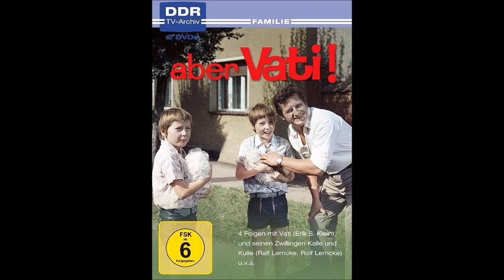"Aber Vati!" (Titelmusik)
Die eingängige Titelmusik zu "Aber Vati!" (1974)

Komposition: Rudi Werion

Ralf und Rolf Lemcke als Kalle und Kulle Mai
Erik S. Klein als Erwin Mai
Helga Labudda als Monika Büttner
Marianne Wünscher und Jochen Thomas als Tante Elsbeth und Onkel Bruno
Ina Reuter als Fränze